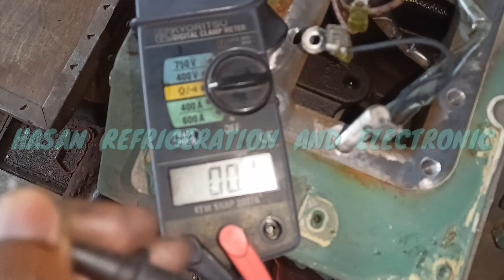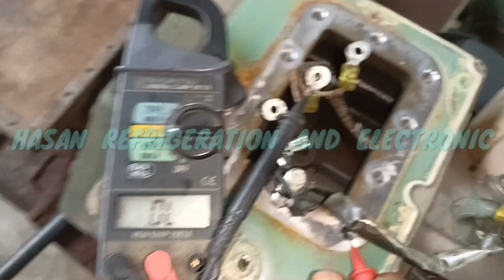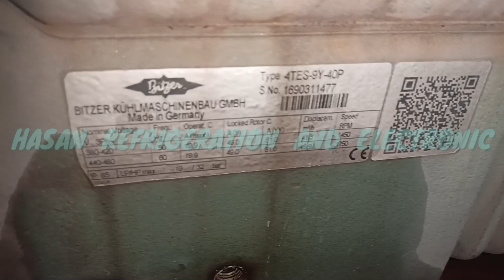Bitzer 4tes 9y Coil Check,coil short, coil body, High Ampire short circuit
New Technician Helpfully Video Learn.

 টেকনিক্যাল ভিডিত্ত সবার আগে পেতে চেনেলটি সবাস্ক্রাইব করে আমাদের সাথেই থাকুন  ।

 1. Refrigeration and Air Conditioning Tools